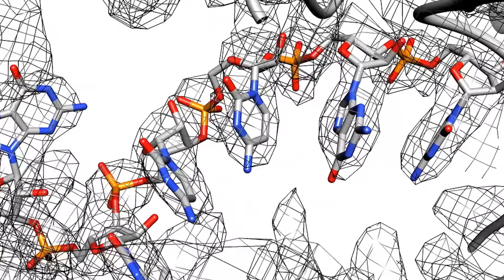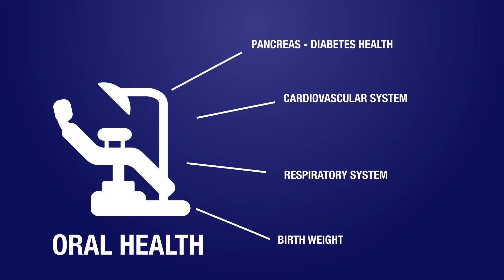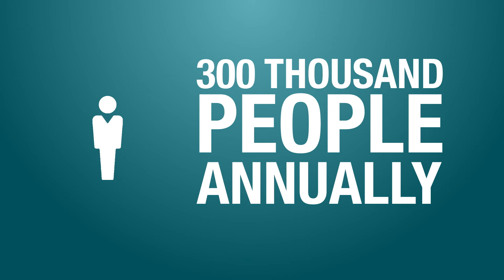MSU Division of Health Sciences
The mission of the Montana State University Division of Health Sciences is to improve the health and healthcare services for citizens across the state of Montana and positively impact healthcare sciences nationally and internationally.